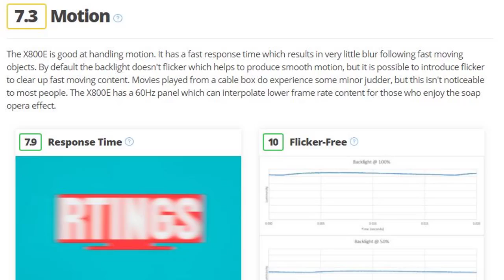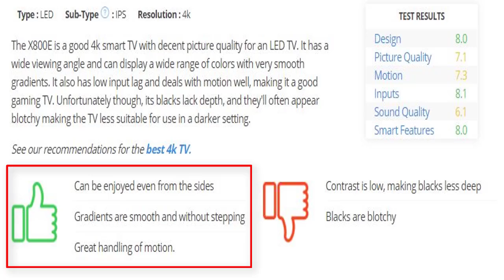Nayedeals: Best 55 inch tv Under $1000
Best 55 inch 4k tv - Not that long ago, you had to play a balancing game between screen size and picture quality. Now, you can get great 4K HDR picture, with great screen size, without breaking the bank. Here's Best 55 inch tv Under 1000.

The X800E is a good 4k smart TV with decent picture quality for an LED TV. It has a wide viewing angle and can display a wide range of colors with very smooth gradients. It also has low input lag and deals with motion well, making it a good gaming TV. Unfortunately though, its blacks lack depth, and they'll often appear blotchy making the TV less suitable for use in a darker setting.

Amazon Affiliate Disclosure Notice: NayeDeals is a participant in the Amazon Services LLC Associates Program, an affiliate advertising program designed to provide a means for sites to earn advertising fees by advertising and linking to Amazon.com.